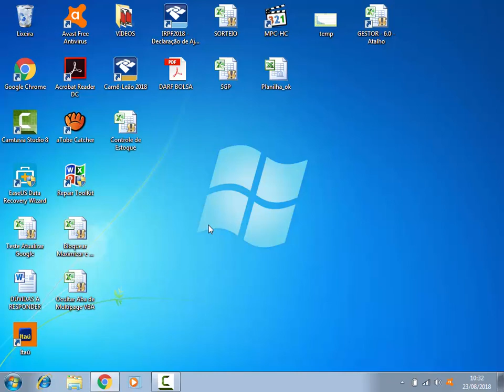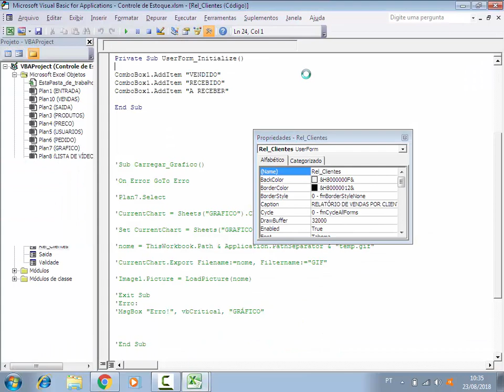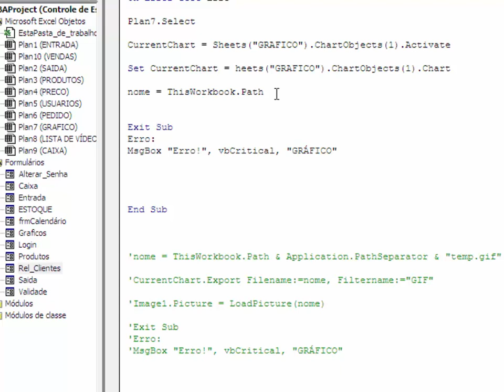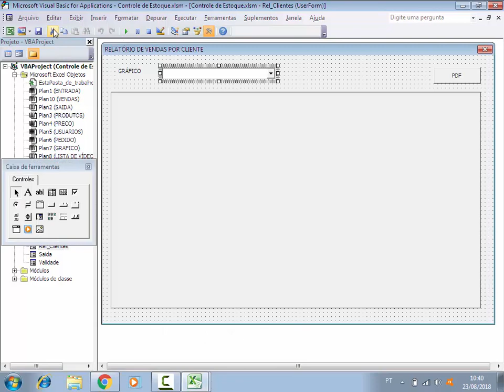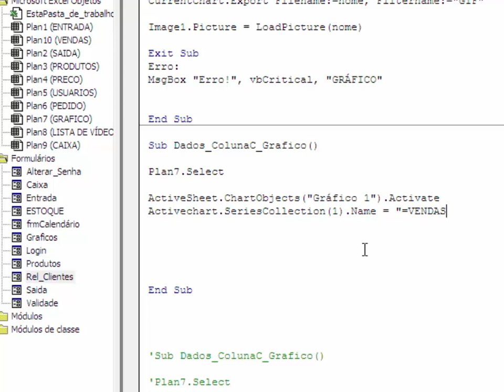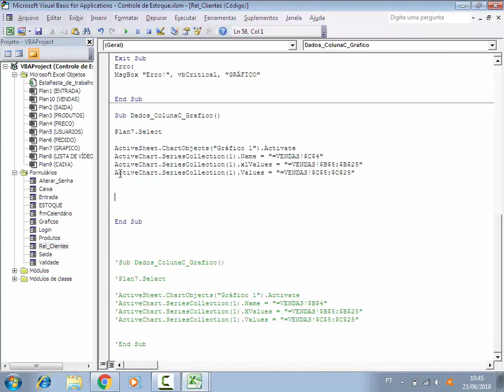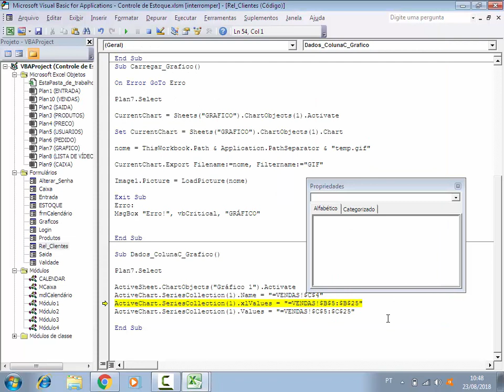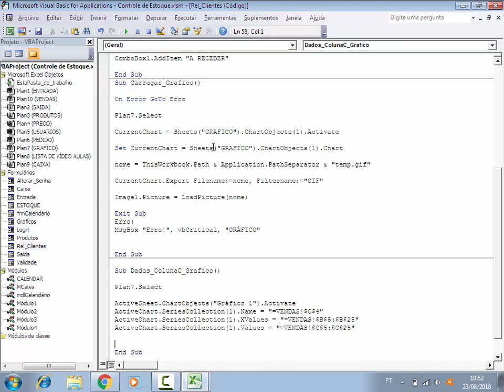Códigos VBA para Atualizar o Gráfico de Vendas - Controle de Estoque Excel - Aula 78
✅Site SGP: Venda de Coleção de Planilhas de Controle de Estoque Prontas:
Planilha Excel para controle de estoque, códigos para alterar dados de gráfico automaticamente e carregar em formulário Excel VBA. Planilha Excel para controle de entradas e saídas de produtos no estoque com relatórios gráficos para análise.